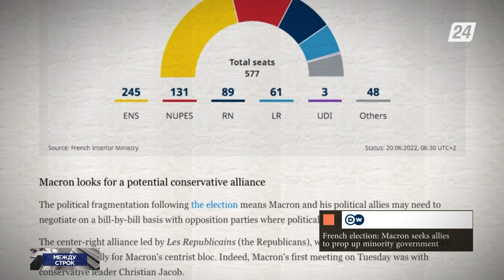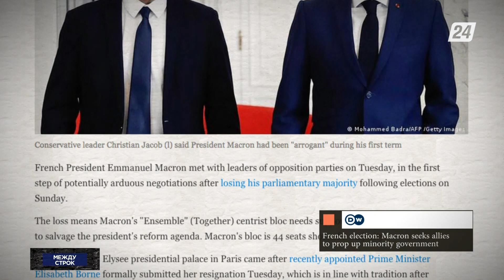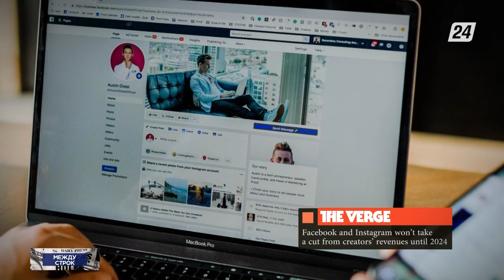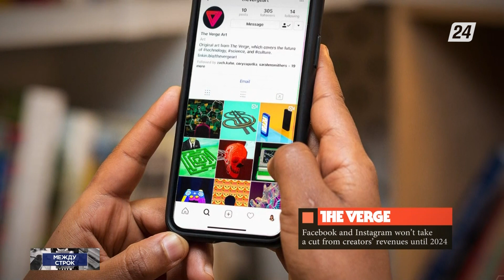Эммануэль Макрон ищет поддержки | Между строк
Из материалов зарубежной прессы:

- Президент Франции Эммануэль Макрон вынужден искать поддержки среди других партий;

- Использование данных пассажиров авиакомпаний должно быть ограничено;

- Пользователям Facebook и Instagram не придётся делиться своей прибылью с платформами до 2024 года;

- Воздухоочистители предотвратили снижение интеллекта у детей.